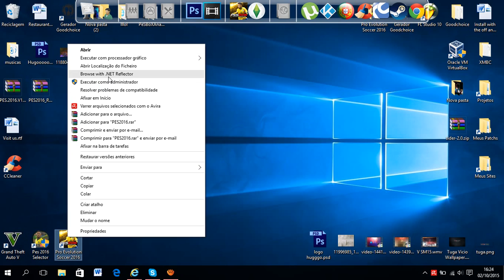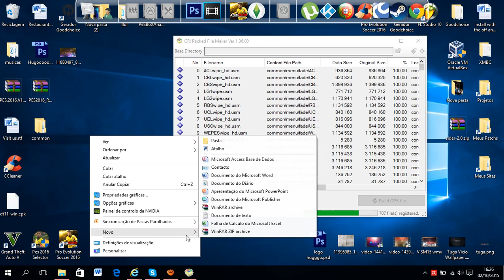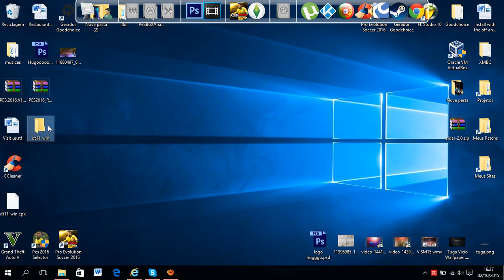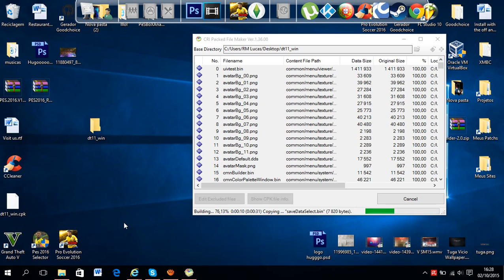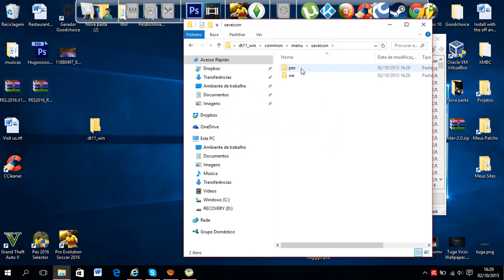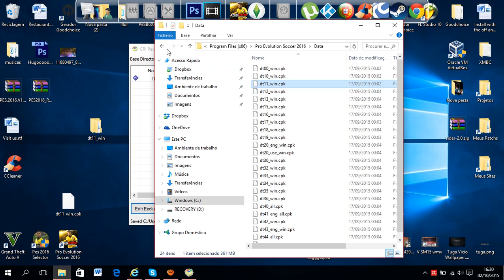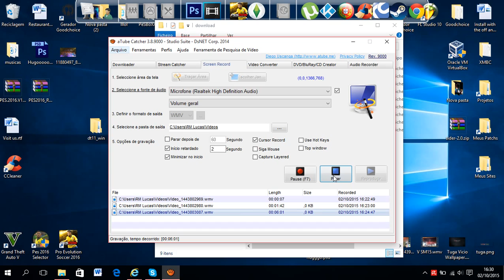[VideoAula 1] Editar PES 16 (Importar/exportar .CPK)